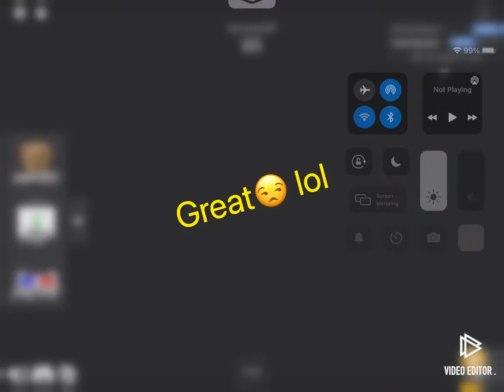Omg! Did I just take a massive lose for my rune?